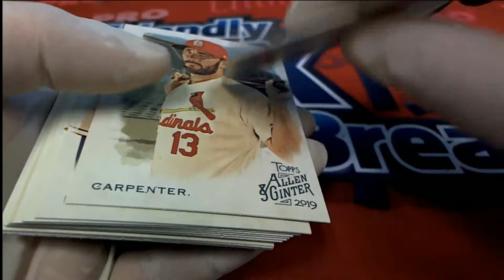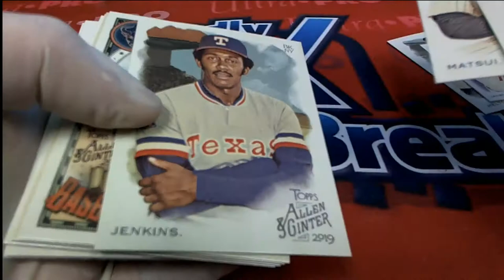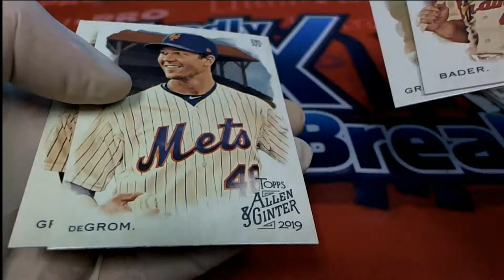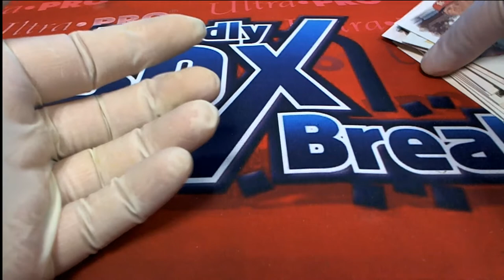2019 Topps Allen & Ginter Baseball Luke L's Pack Rip ID 19AGPYOP321